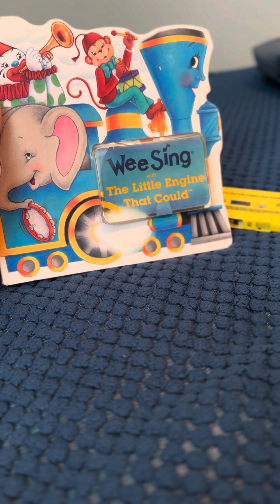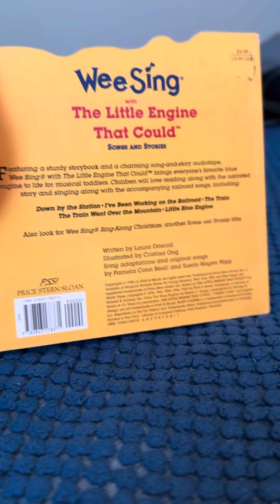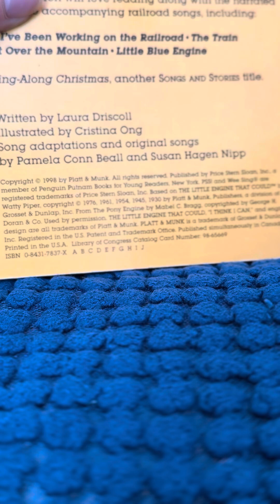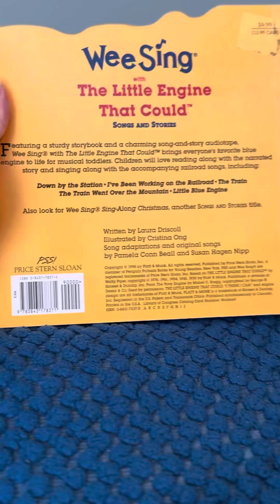Wee Sing Review: Wee Sing with The Little Engine That Could